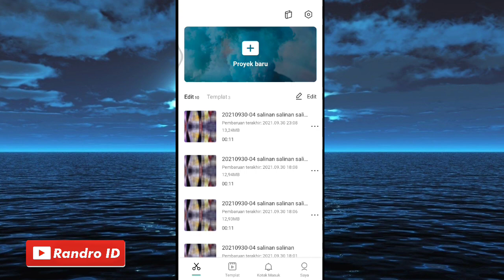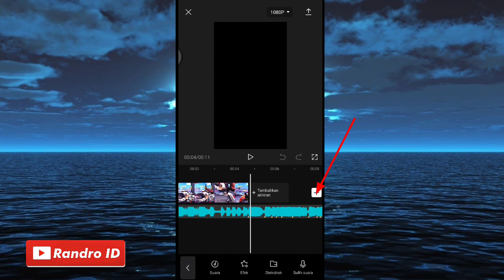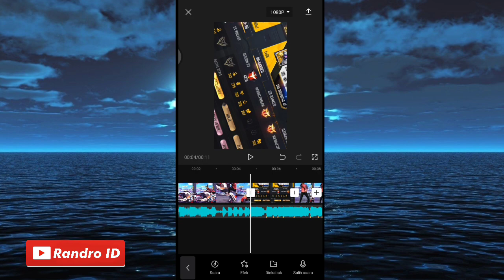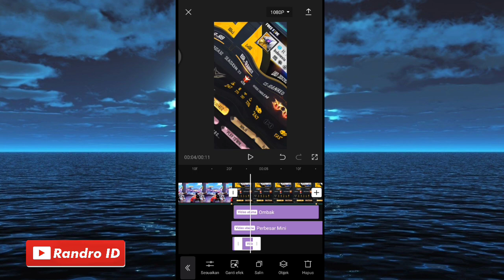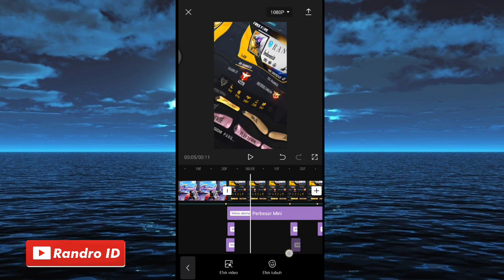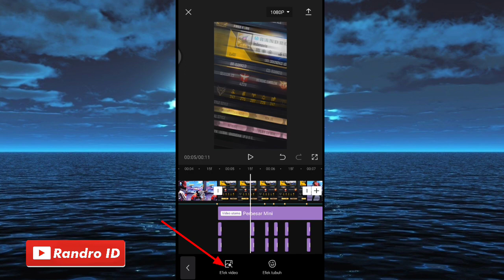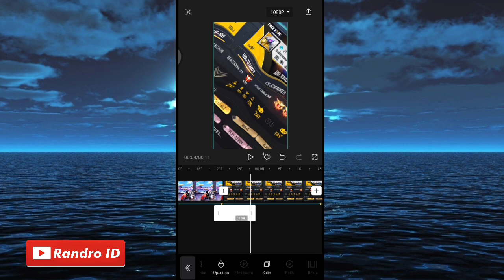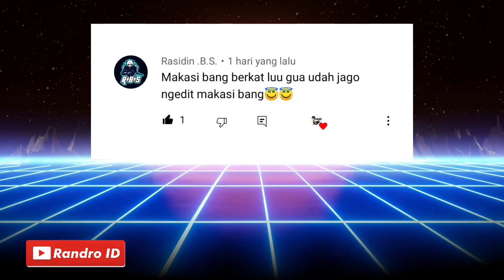CARA EDIT VIDEO JEDAG JEDUG ( DJ KAMU PUNYA PACAR LAGI ) DI CAPCUT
CEK DESKRIPSI SAMPAI BAWAH!

CARA DOWNLOAD DI IFILE :
masuk link lalu pilih GET LINK

Song intro : Timmy Turner
DEVICE : POCO F3 [8/256]
ID FF : 30128243